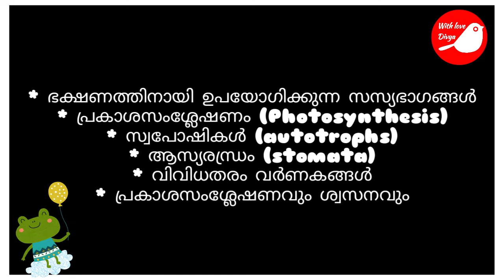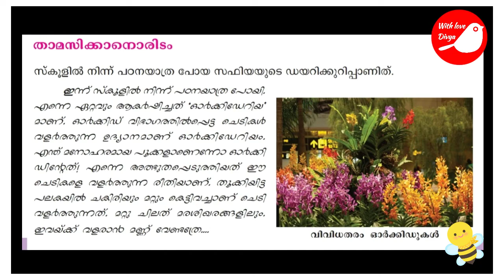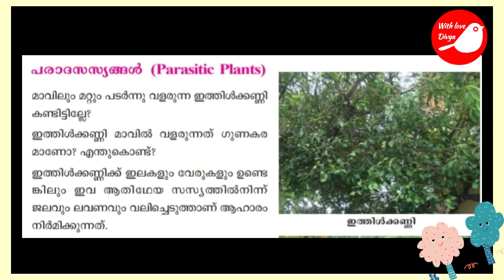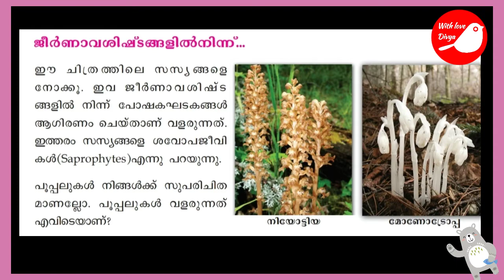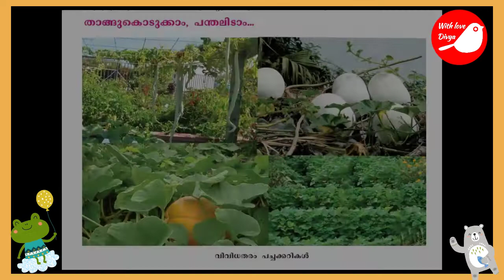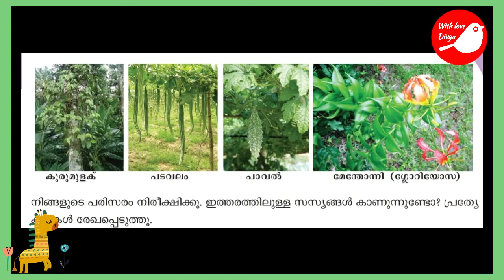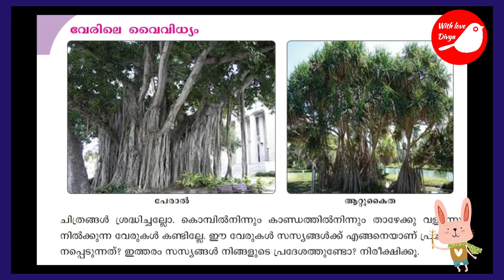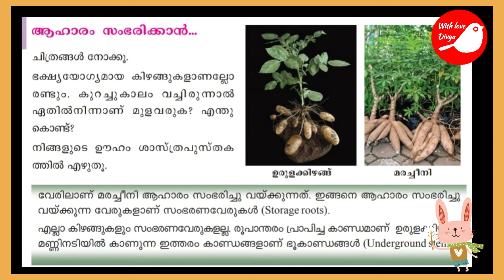STD 5 SCERT Basic Science / KITE VICTERS CHANNEL BASIC SCIENCE HELP / BASIC SCIENCE CHAPTER 1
Videos related to STD 5 SCERT BASIC SCIENCE.

STD 5 SCERT BASIC SCIENCE

Chapter 1
ഭക്ഷണത്തിനായി ഉപയോഗിക്കുന്ന സസ്യഭാഗങ്ങൾ